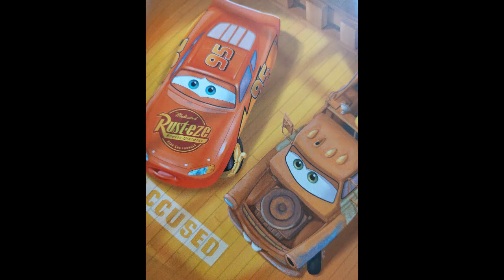Lecture - Cars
Livre Disney